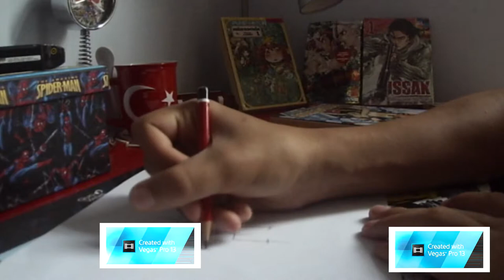Améliorer ses dessins V2/ LE CORP.